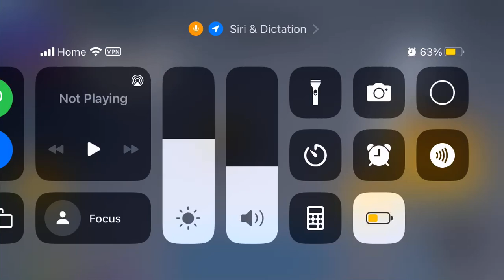Blue lock beta